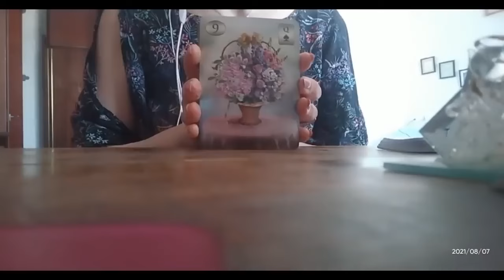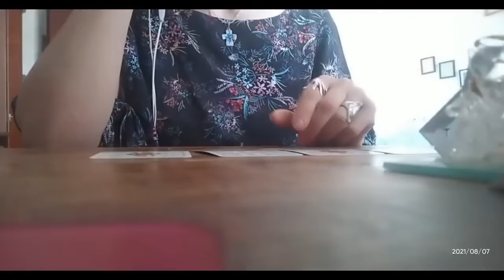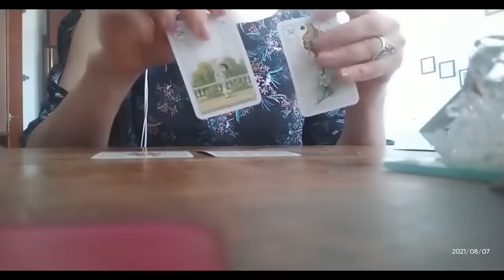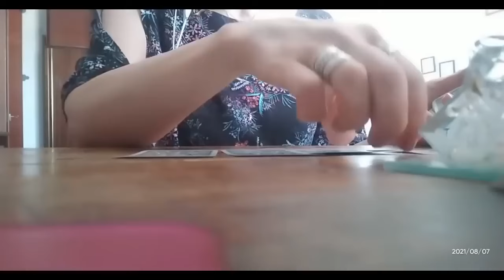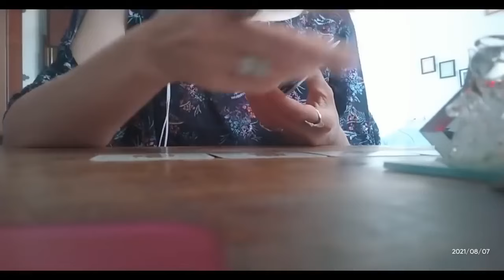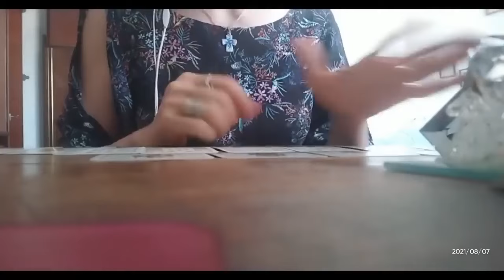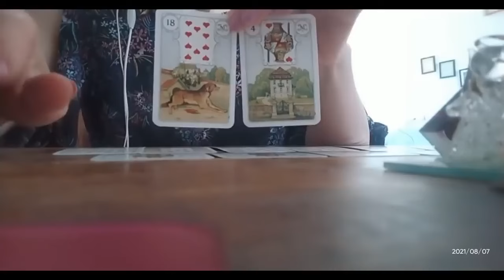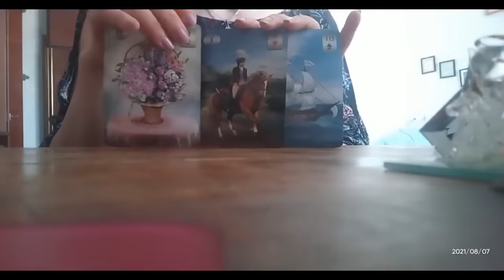როდის დალაგდება თქვენი პირადი ცხოვრება🃏🃏🃏💕💕💕